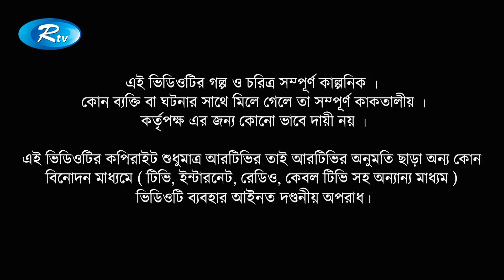Cheating Master | Ep 138 | চিটিং মাস্টার | ft. Milon, Mili, Nadia, Hasan, Arfan | Rtv Drama Serial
Drama : Cheating Master  চিটিং মাস্টার | পর্ব : ১৩৮
Cast : Anisur Rahman Milon, Farhana Mili, AKM Hassan, Sallah Khanam Nadia, Arfan Ahmed, Any Khan, Dr. Ejajul Islam, Shamima Tusty, Monira Akter Mithu, Abdullah Rana, Milon Bhattacharia
Script : Sanjit Sarkar
Direction : Sanjid Sarker | সঞ্জিত সরকার

- Team RTV